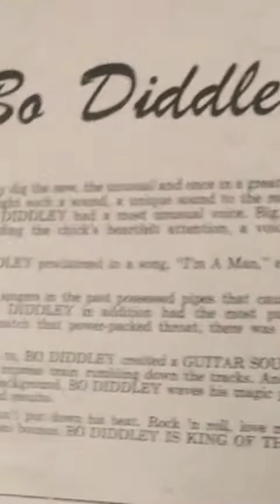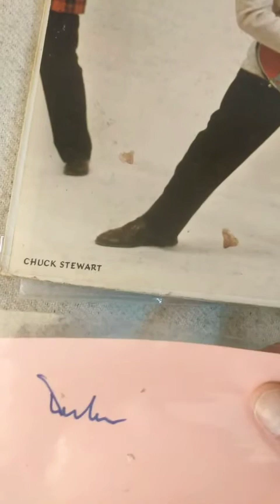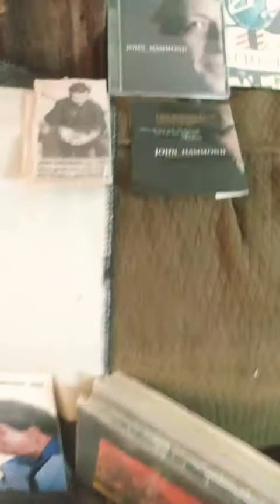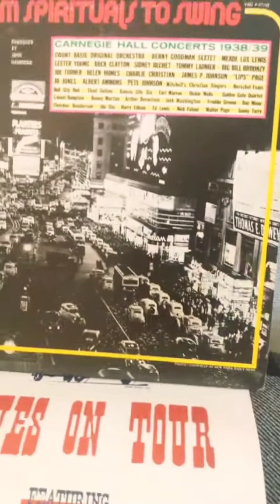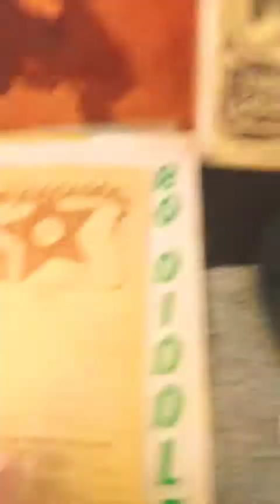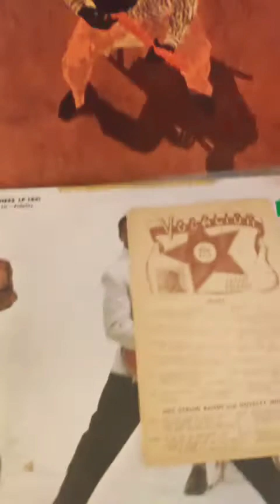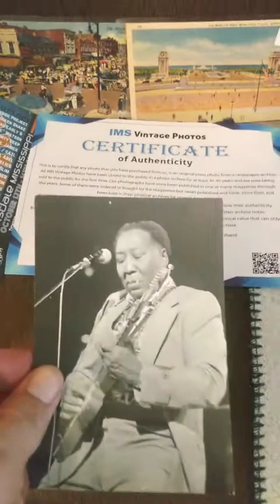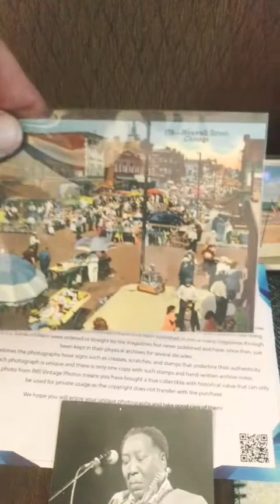ROBERT JOHNSON CONNECTION COLLECTION (PART 2)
Exploring the life and times of Robert Johnson one momento at a time!